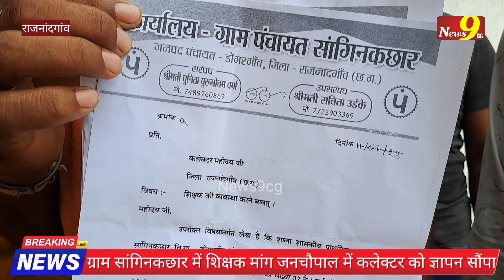प्राइमरी स्कूल में बच्चों की संख्या अधिक, शिक्षक कम | ग्रामीणों ने कलेक्टर से शिक्षक की लगाई गुहार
cg movie
cg
cg comedy
chhattisgarhi gana
chhattisgarhi song
chhattisgarh news
chhattisgarhi picture
chhattisgarh samachar
chhattisgarhi video
chhattisgarhi film
amlesh nagesh
chhattisgarhi gana
satish jain
satish jain cg movie
sunil soni new song
Chhattisgarh News
Madhya Pradesh News
Today News
Breaking News
Latest News
mp news
Chhattisgarh, Chhattisgarh news, Chhattisgarh hindi news
Chhattisgarh latest news
Chhattisgarh latest hindi news, Chhattisgarh today news
Chhattisgarh news in hindi
Cg news,cg hindi news
cg latest hindi news
cg crime news
Chhattisgarh crime news